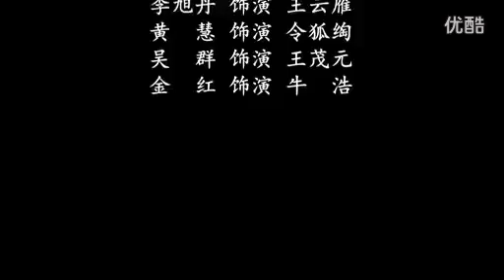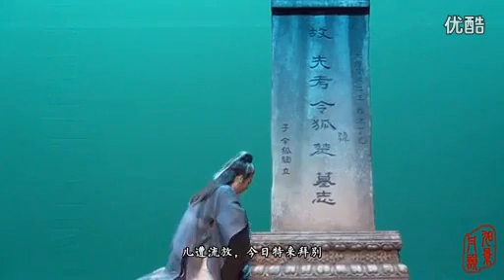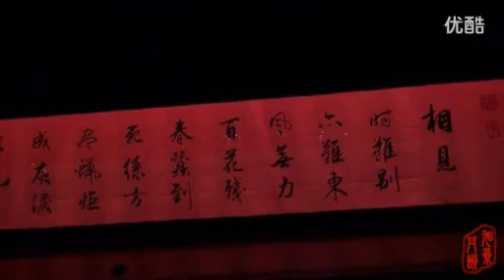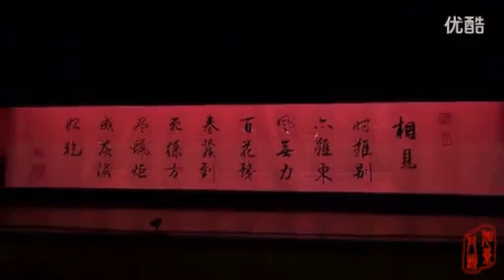越剧 双飞翼 全剧 师生字幕版 flv 标清 标清